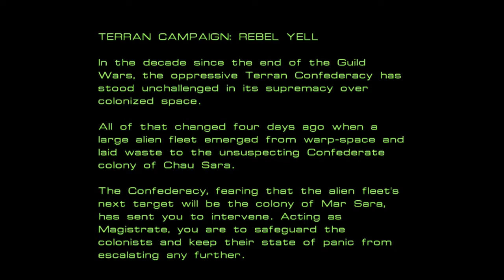Matt vs Allen - Week 22 Preparations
For the first time we use a strategy game for a challenge. All we need to do first is play through the game to unlock the level we're actually supposed to use for it.